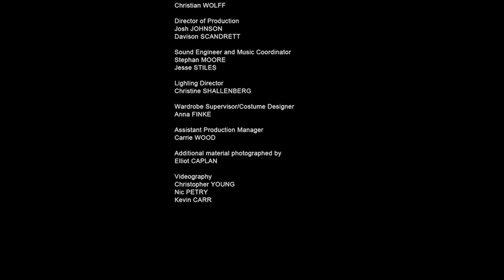MEMORIAL EVENTS, PARK AVENUE ARMORY (2009) Silas Riener, Julie Cunningham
Silas Riener, Julie Cunningham.